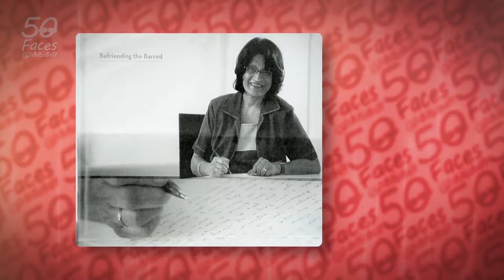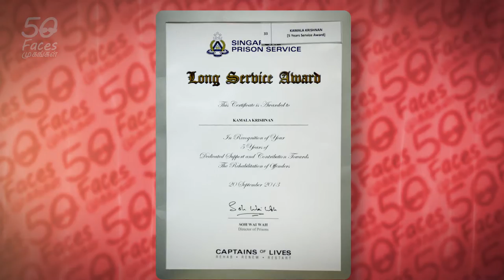KAMALA2/3 Gratitude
Her desire to help others coupled with the need to arm herself with the right skills drove Mdm Kamala to complete her degree in counseling at the age of 58.

Even before finishing her course, Mdm Kamala was helping people who had just been released from prison as well as those who were still incarcerated. Under the Hindu Centre, she was involved in a Hinduism Knowledge discussion programme conducted at the prisons which allowed her to impart the various teachings of Hinduism and religious knowledge to inmates. She describes herself as being a friend rather than a counsellor to them and still keeps in close contact with several of them. She shares knowledge and advice and continues to do so even after they have been released.

Mdm Kamala describes the people she helps as simply needing the encouragement and motivation to get their life on the right track. Believing this to be something she can do, she gives them support when their family and friends have turned their backs on them and does so with no judgment at all. She also believes that they are smart, and merely need guidance and support to overcome their problems. She recalls a particular incident where she arranged for an ex-convict to go back to the prison to talk to the inmates. This made it possible for him to share his own experiences with others and in turn, inspire them not to give up. Such events clearly have made a great impact on her, as she remembers them with much fondness.